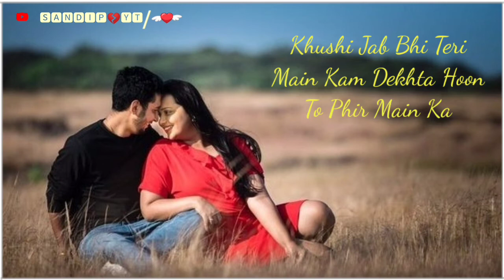🤔Khuda jane mujme tu kya dekta hai me. khudaka karam dekta hu❤️❤️ New Hindi bast short video ❤️❤️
Hi

About this video:--(Hindi.. Santali).bast short video Doston aaj ke es vedio me main apko YouTube video ka discussion
sahi tarika se likhna banaiya hai

Doston mujhe ummid hai ki